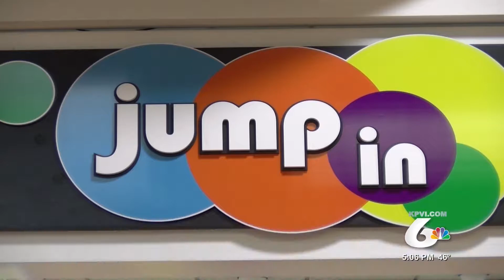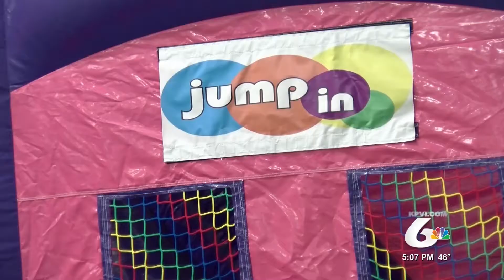Local Business Jumps Into Action to Give Community Some Fun